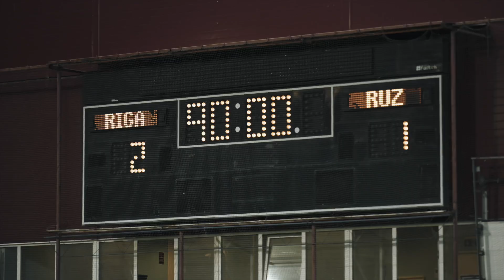GREAT ATMOSPHERE AT SKONTO STADIUM | INTERVIEW WITH BABEC AFTER VICTORY